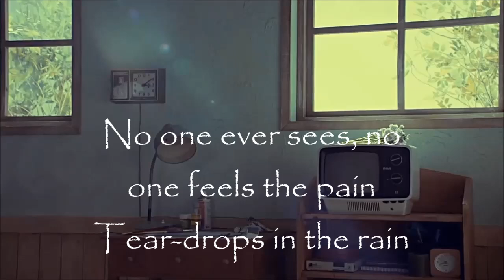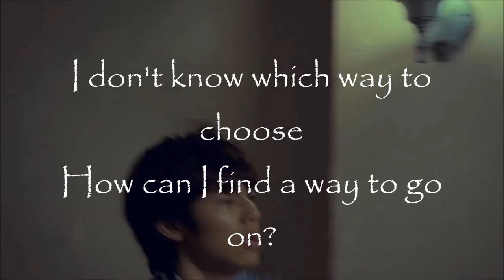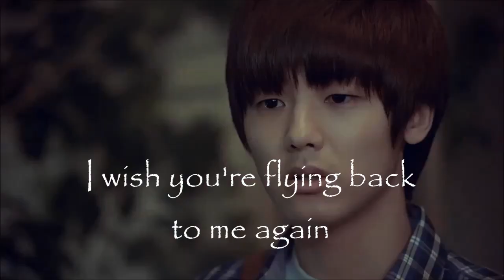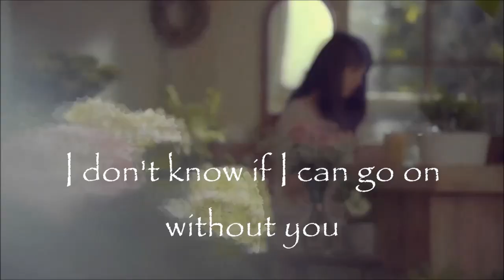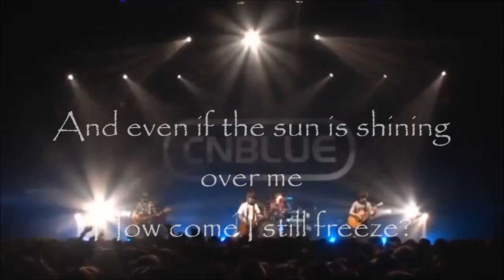Kang Minhyuk- Teardrops in the rain [with lyrics]